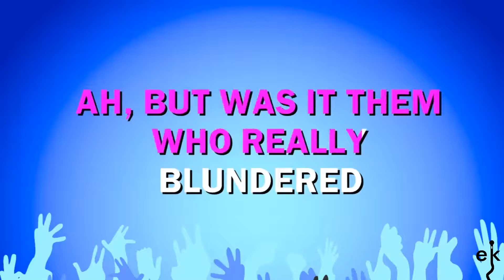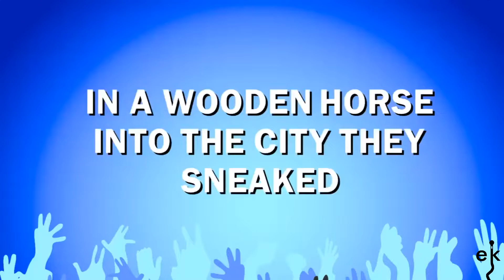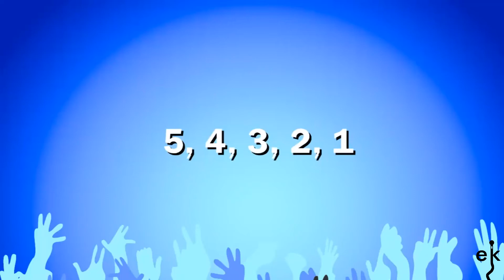5 4 3 2 1 - Manfred Mann (Karaoke Version)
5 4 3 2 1 - Manfred Mann - Karaoke Version